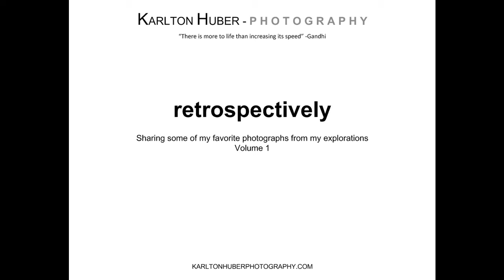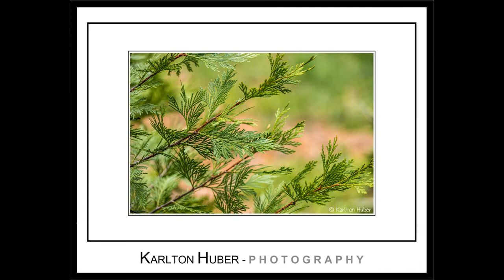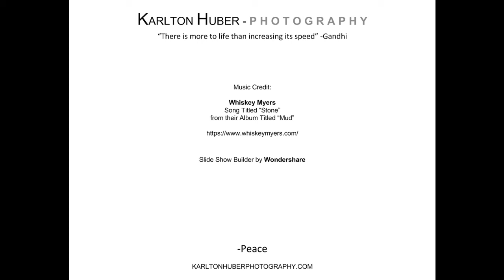retrospectively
A new slide show put to music showcasing some of my all time favorite photographs.